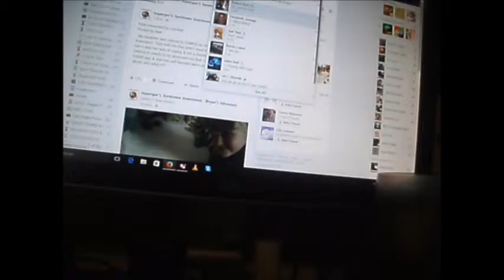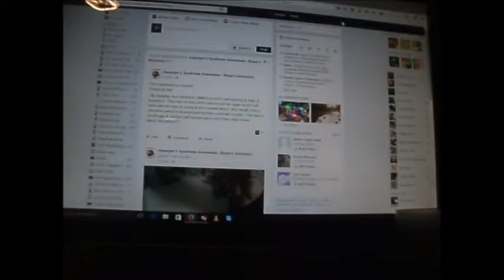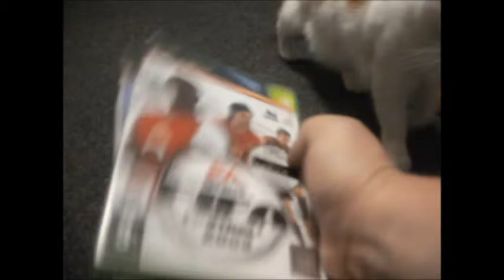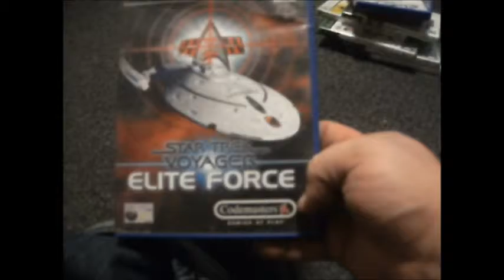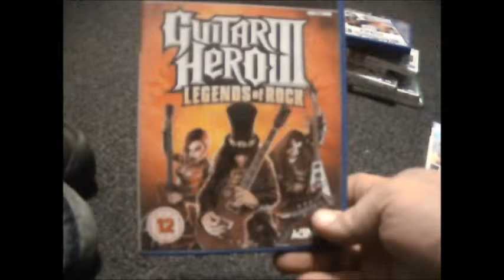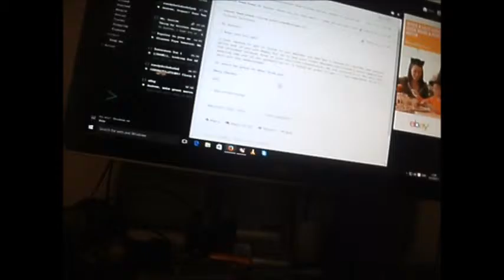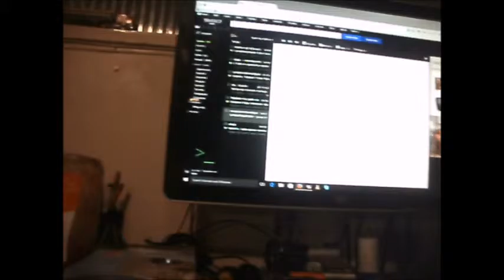Got some free PS2 games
Free games.